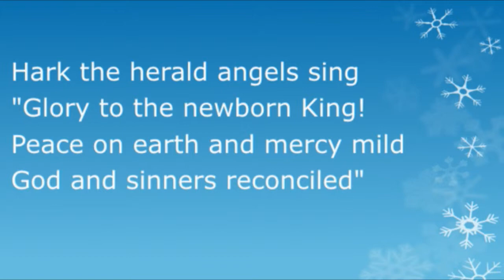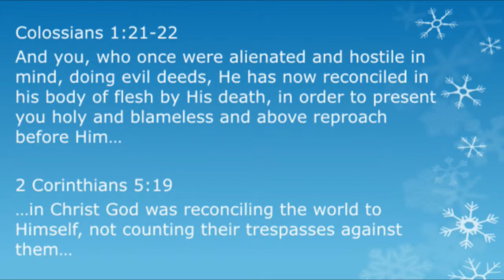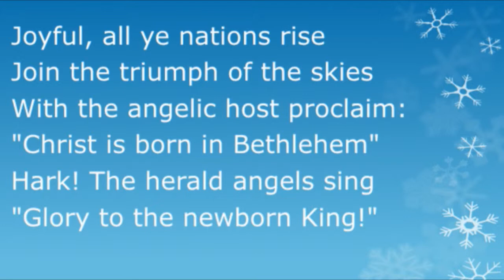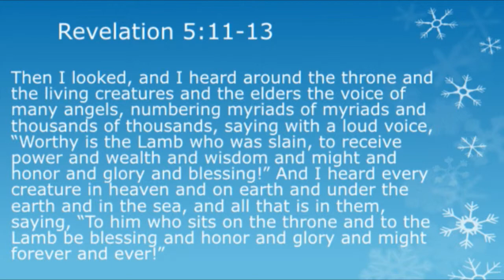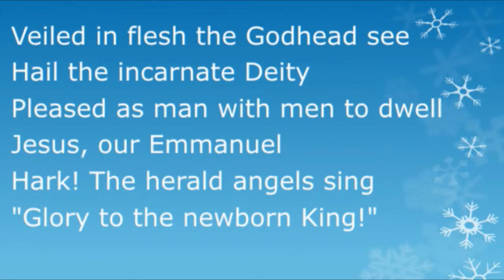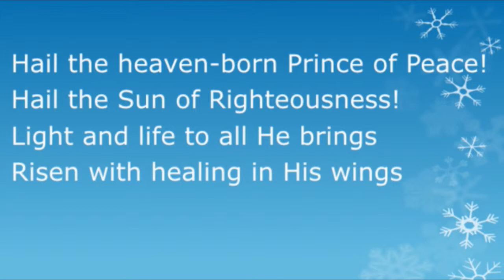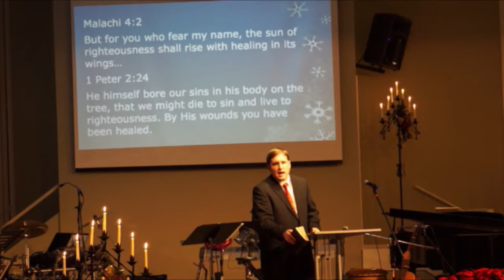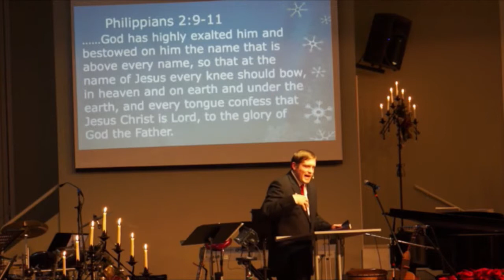Christmas Eve 2015 - Hark The Herald Angels Sing